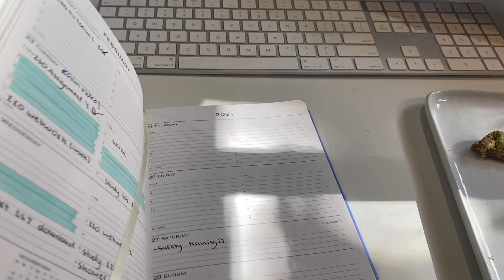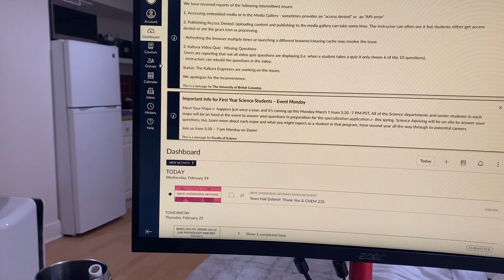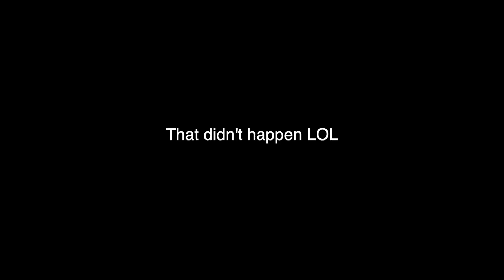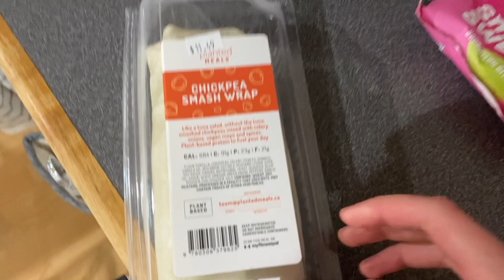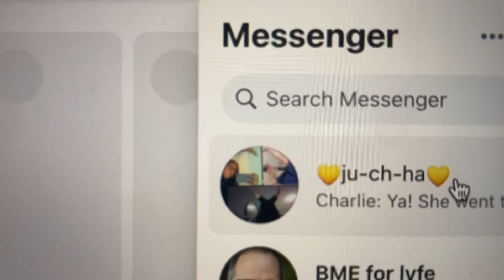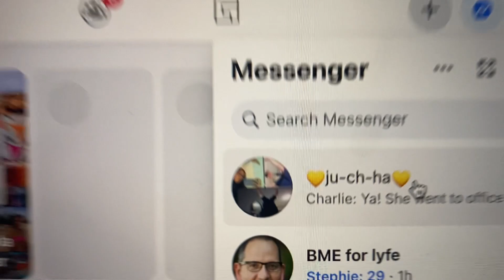College week in my life | engineering major UBC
College week in my life as an engineering major

I hope you guys like this college/university video! This week I studied for my midterms, went on lots of walks and ate some rlly yummy food hehe

I’m in my second year at UBC studying biomedical engineering and I post college/lifestyle videos/vlogs every other Sunday.  I love chatting with you guys and giving advice so if you have questions about UBC, engineering or anything else please ask me down below!

|| A M A Z O N  L I N K ||

Desk lamp

How often do you exercise a week?